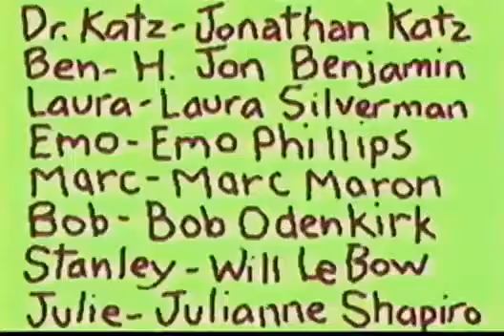Dr Katz, Professional Therapist 0303 Fructose Marc Maron, Bob Odenkirk, Emo Philips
f5o4h